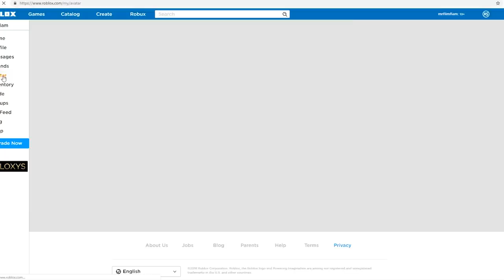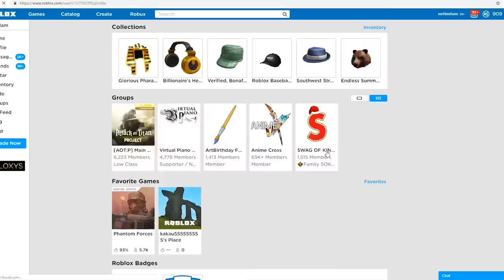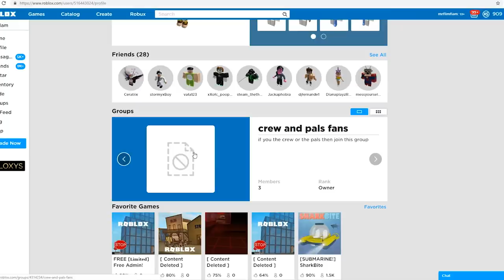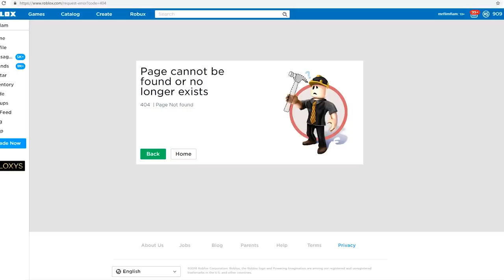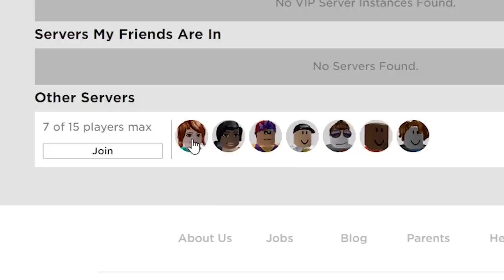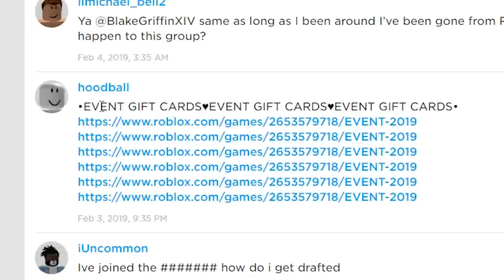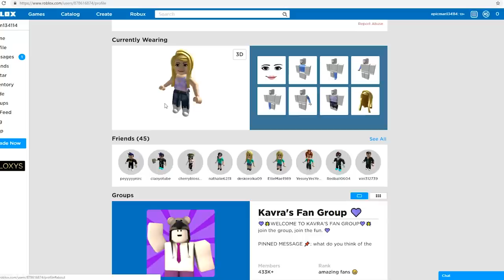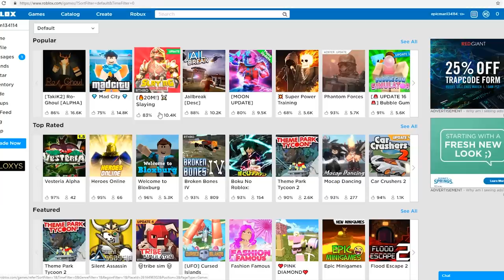I've been playing Roblox too long... all of my years have come to this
today I am Thanos in Roblox and I decide to go play a bunch of Roblox sports games because the kids in gym class at school in real life never gave me a chance in real life sports so I might as well try Roblox sports.